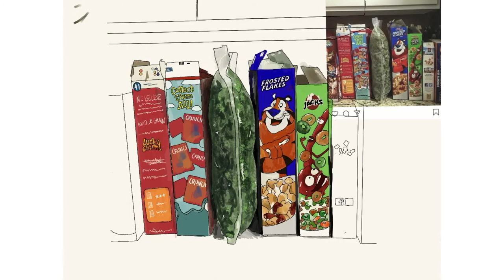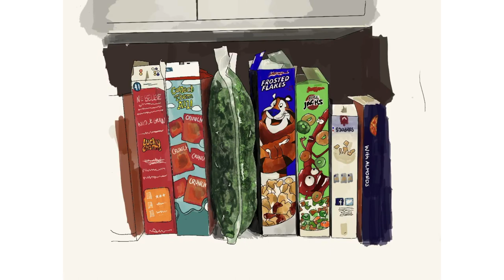Cereal boxes digital painting time-lapse on procreate